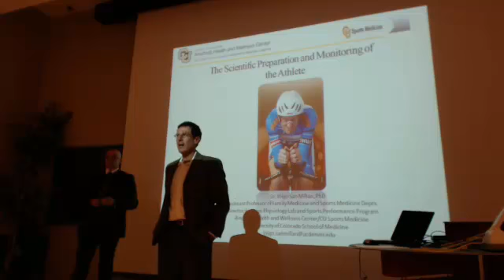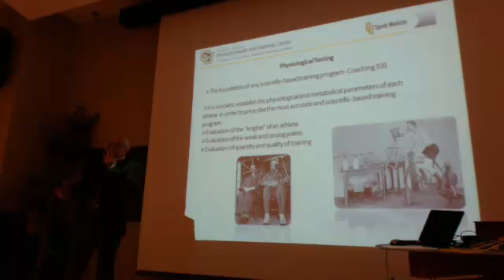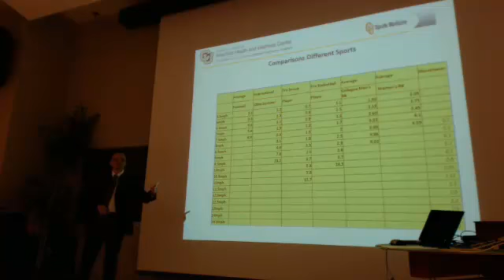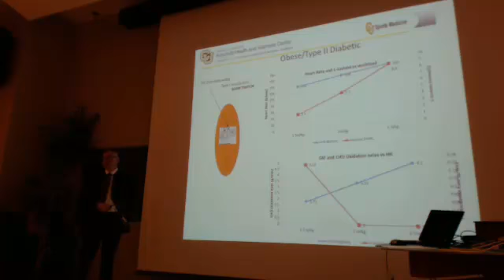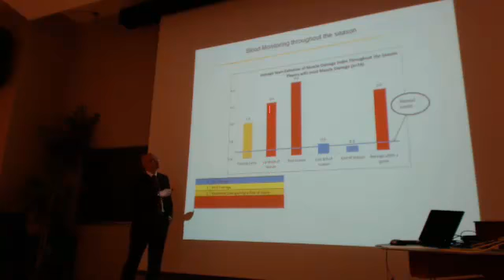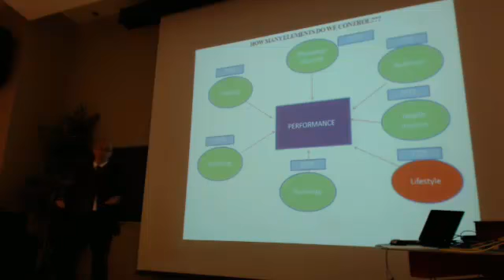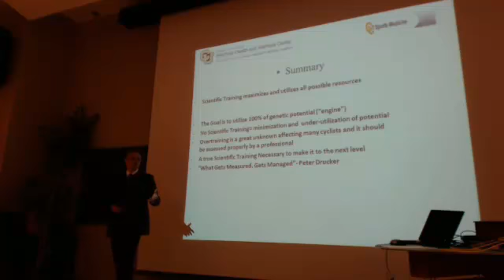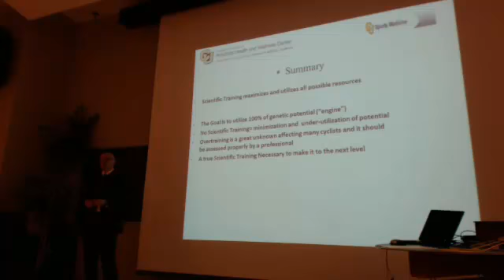Sports Science: Optimal Human Performance and Health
University of Colorado Denver - Tuesday March 25, 2014

Abstract

Sports science has evolved to improve human athletic performance for both elite level and amateur athletes. High-tech tests which measure different metabolic and physiological parameters like lactate, heart rate, oxygen consumption, blood composition and more allow optimal planning for specific, individualized training programs. Physiological testing help ensures that athletes reach peak performance levels at the best possible time. Testing benefits recreational athletes too, by helping the performance lab design individualized exercise plans to optimize maximum fat utilization -- so you lose weight and increase fitness efficiently. The combination of data, tech and analysis has revolutionized injury rehabilitation allowing athletes to recover better and faster. Discussed are the latest tech, methods, data analysis, physiological tests and assessments.

Bio

Dr. Inigo San Millán is director of the Exercise Physiology Lab and Sports Performance Program at University of Colorado Anschutz Health & Wellness Center and CU Sports Medicine; as well as Assistant Professor at the University of Colorado School of Medicine. Dr. San Millán develops training regimens based on science, not subjectivity. Athletes undergo a battery of tests to collect physiologic and metabolic data. For the past 18 years San Millán has been working with elite and professional athletes and teams worldwide in a variety of sports, including cycling, track and field, triathlon, rowing, swimming, basketball, football or soccer.  His areas of research and interest include exercise metabolism, fat and carbohydrate utilization during exercise, nutrition, sports performance and overtraining.